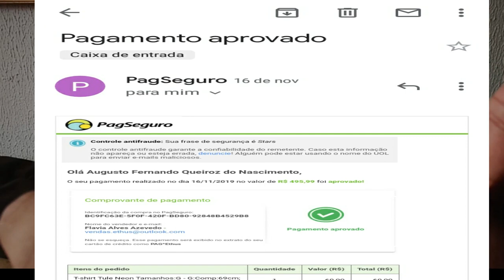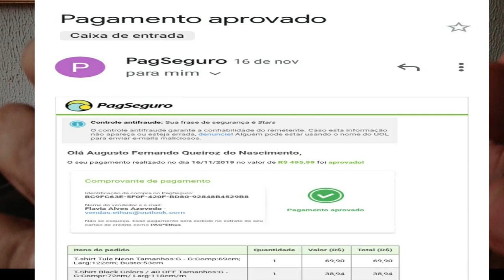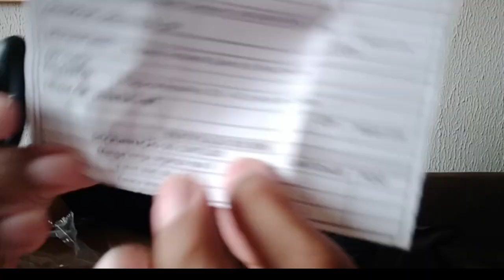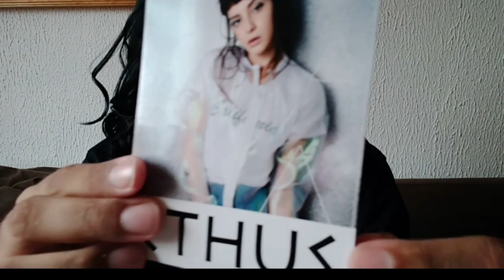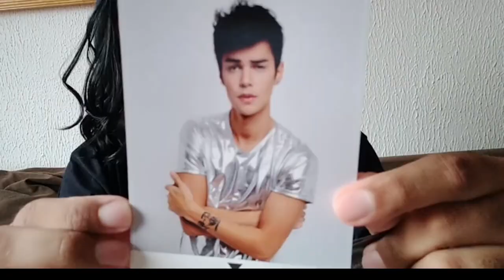Minhas compras na LOJA ETHUS (DECEPCIONADO)